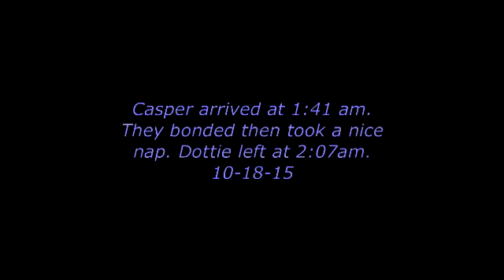Casper and Dottie seem to take turns in the Owlamo They did bond 10/18